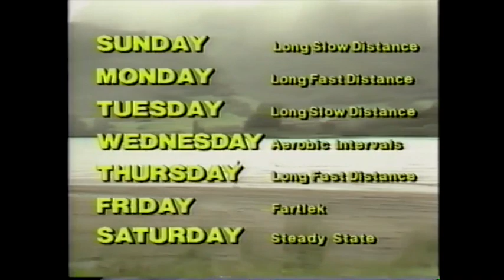Dick Quax's THE RIGHT TRACK--Middle Distance